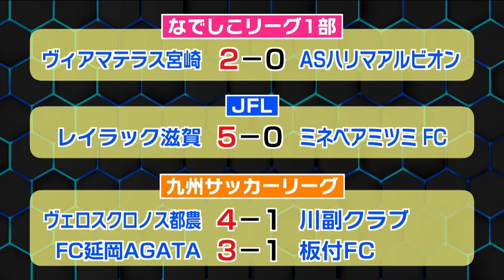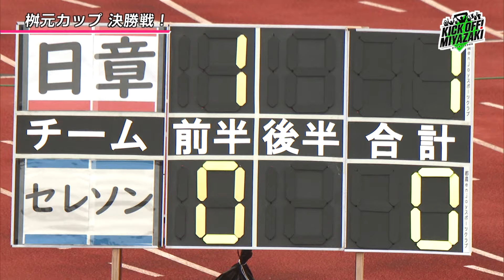KICK OFF! MIYAZAKI #58 長野戦！！ホームで勝利をつかめるか！？UMKテレビ宮崎 5/8（水）放送分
サッカーが好きな人も、そうでない人もサッカーの楽しさや魅力をたっぷりとお伝えします。

主な内容
・J3第13節　テゲバVS　AC長野パルセイロ　ハイライト
・県中学生No1の座は！？　桝本カップ